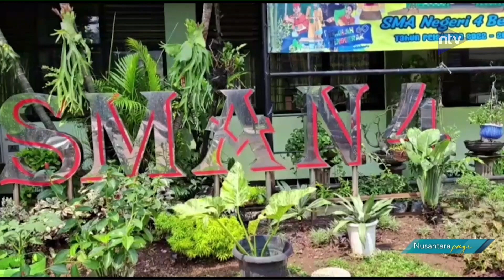SMA Negeri 4 Kota Bekasi Laksanakan Penguatan Profil Pelajar Pancasila